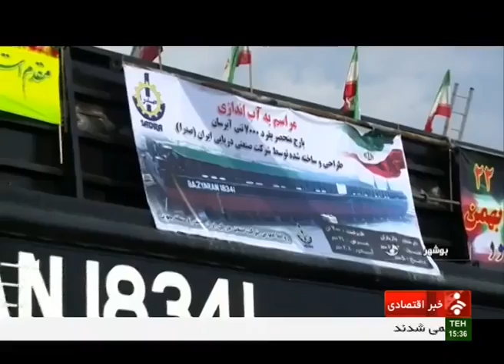Iran SADRA made 7000 metric Ton Barge dubbed Artemiz Jonob بارج آرتميز جنوب شركت صدرا ايران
SADRA was founded in 1968 as a small ship repair yard in Bushehr بوشهر, at North West of Persian Gulf. Since then, SADRA has established itself as the leading shipbuilding and ship repairing company in Iran.

Later on, in response to the prevailing demand in the Persian Gulf and Caspian Sea market SADRA entered into offshore and onshore oil, gas and petrochemical industries and infrastructural civil construction with emphasis on the local and international markets.

Following continuous efforts of SADRA Quality Management Team, the company was awarded ISO 9001 certificate of approval in 1997. Subsequently the company managed to receive other certificates such as OHSAS 18001:2007, ISO 14001:2004 and ISO 9001:2008.

SADRA rapid development and growth during these years is due to its commitment to continuous improvement in engineering, project management, experienced human resource, modern equipment and machinery and construction skills that are active in different departments.

During recent years, strong ties have been established and developed between SADRA and a number of international companies in the field of shipbuilding and oil and gas industries. These links have given SADRA the experience and capability to pursue projects of complex and sophisticated technologies.